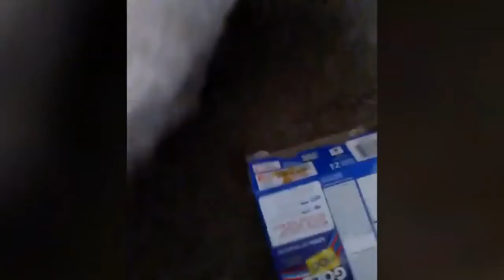BEST FUNNY - DOG'S AND CAT'S MOMENTS COMPILATION #2